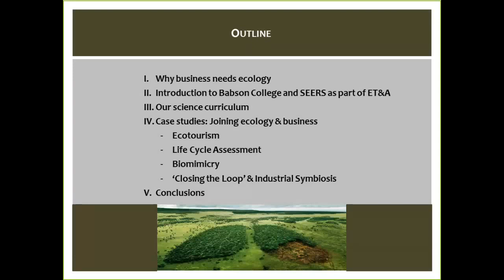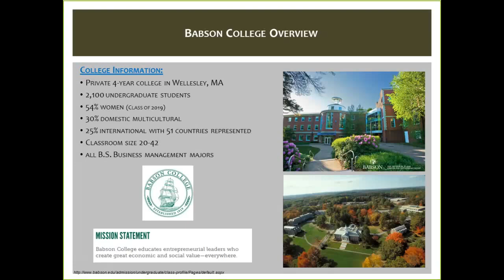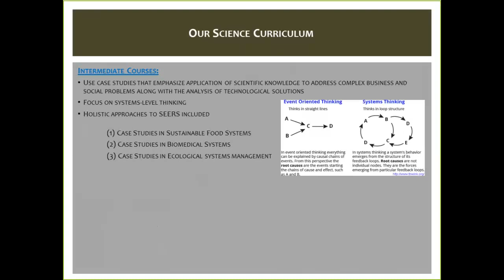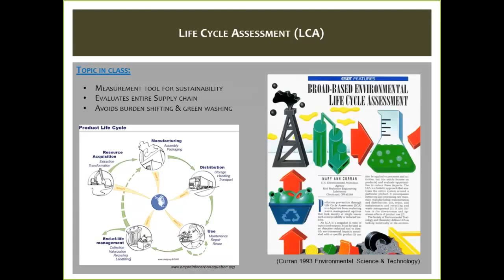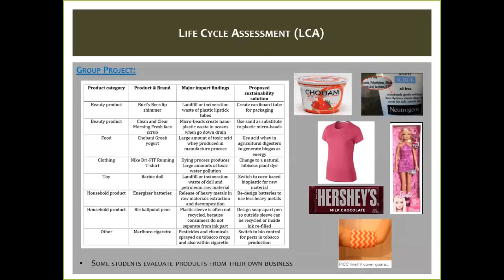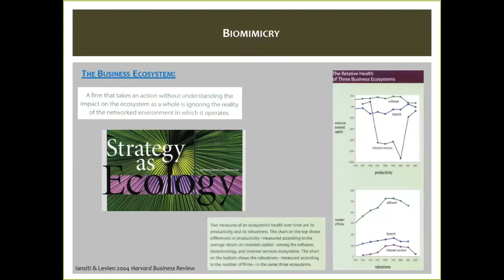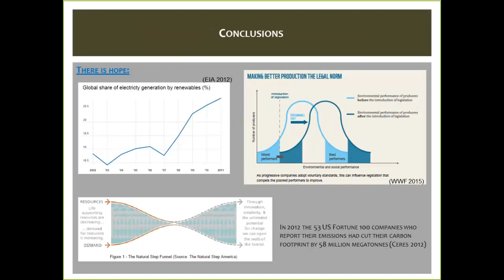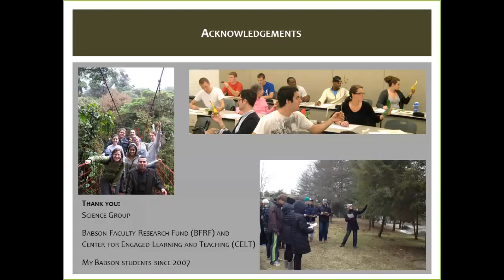An entrepreneurial approach to environmental education: engaging future business leaders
Vikki Rogers, Associate Professor of Environmental Science, Babson College

There is an increasing need to educate entrepreneurial leaders who create great economic and social value—everywhere. Through a science curriculum that ignores the typical disciplinary boundaries we can contribute to students' entrepreneurial mindset by fostering creative scientific discovery and investigation relevant to business applications. At Babson College, we use an integrated SEERS (social, environmental, and economic responsibility and sustainability) approach in teaching students to address environmental problems. I will discuss examples as case studies demonstrating the range of different areas (e.g. Biomimicry, life cycle assessment, ecotourism) that combine ecology with business in successful environmental problem-solving.

Dr. Rodgers received her B.S. in Biology at the University of New Hampshire in 1999 and her Ph.D. in Forest Ecology and Biogeochemistry at Boston University in 2007. Her doctoral research focused on the impacts of invasive plant species on soil nutrient cycling, microbial populations, and native plant communities in forests of New England. Dr. Rodgers' research interests are focused on understanding the numerous effects humans are having on various natural ecosystems. including the effects of climate change, land use change, nitrogen deposition, and the spread of invasive species. Dr. Rodgers joined Babson College in September 2007 and has taught a variety of environmental science, botany, and ecology courses to undergraduate business students. She was awarded the Deans Award for Teaching Excellence in 2012 and the Faculty Scholarship Award in 2014.